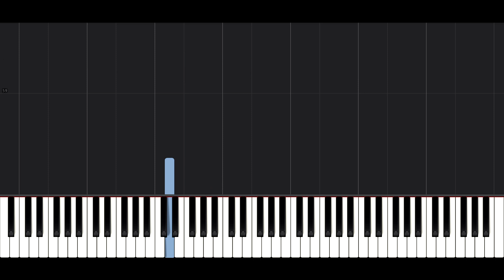"Oh The Bliss" - Far Cry 5 | Piano Cover (Tutorial)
Learn how to play "Oh The Bliss" from the video game "Far Cry 5" by Ubisoft on piano/ keyboard. The game revolves around Joseph Seed, leader of a doomsday cult that has taken over Hope County, a fictional region in the United States.

Please note that this arrangement is a piano cover. Hence, the melody, chords and rhythm may differ from the original music.

Original music composed by Dan Romer.

I hope this "falling notes" video tutorial will give you some ideas of how to play this piece on piano.